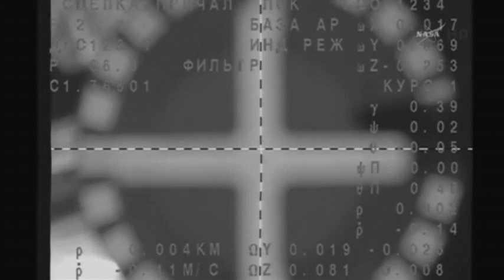Raw: Crew Boards International Space Station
A spacecraft carrying a NASA astronaut and two Russian astronauts docks at the International Space Station later than scheduled after dealing with a technical issue mid-flight. (March 28)